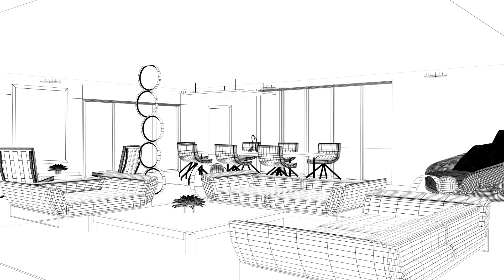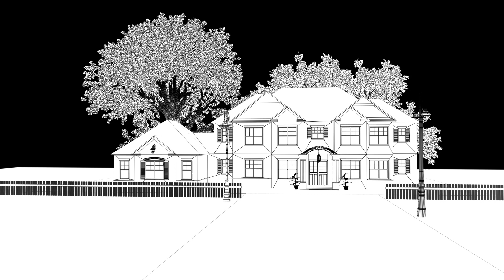Pratik Dutta- MTLR Showreel